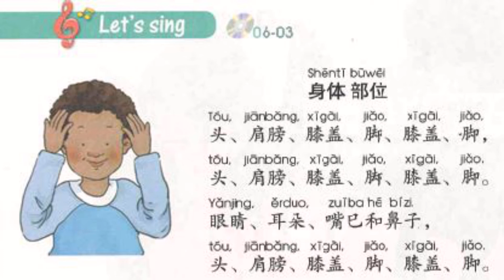Body Parts in (Chinese Poem) 身体部位 Shēntǐ bùwèi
Body Parts in (Chinese Poem) 身体部位 Shēntǐ bùwèi, learn body parts in Chinese for Children